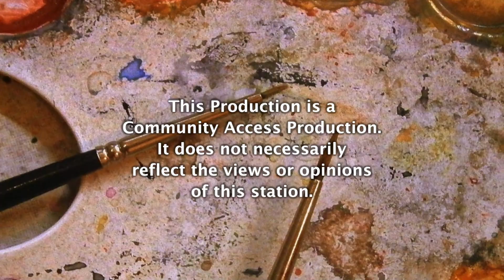Community Culture Showcase: Westerly Armory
Hosted and Produced by Harriet Grayson.
Guest: Roberta Mudge Humble, President, Westerly Armory Restoration, Inc.